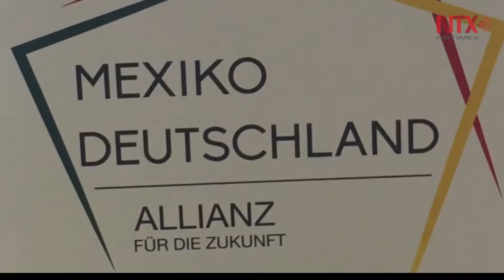Estará el Presidente de México en Alemania el 11 y 12 de abril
Claudia Ruiz Massieu, secretaria mexicana de Relaciones Exteriores y el Ministro Frank Walter Steinmeier presentaron el logo del Año Dual México-Alemania